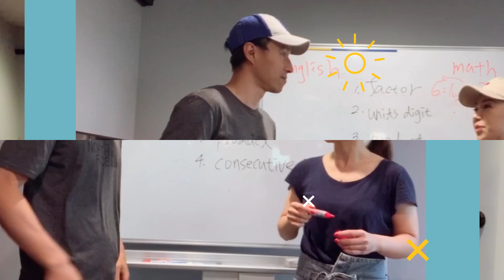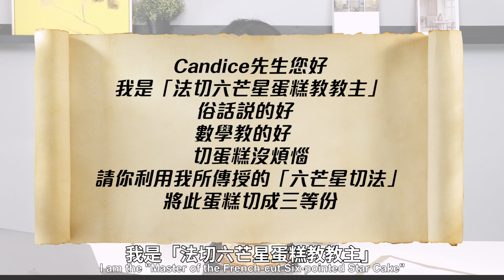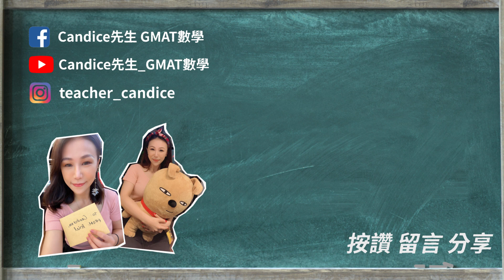數學急轉彎 三個人誰都不能得罪？蛋糕怎麼切最公平啊？｜Candice先生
大家是不是都陸續在開始過母親節了呢？
你有沒有想過，如果只有三個人
要怎麼切蛋糕最公平？
誒～不是你想的賓士切法哦，介紹幾個華麗的、最公平三等分切法給你看看

下次要切蛋糕時，記得試試看喔～～

🔺你正在尋找 MBA 或商學院相關課程的專業人士嗎？
🔺你希望準備留學考試的路上有人陪伴少走一點冤枉路，或是自己摸索許久橫衝直撞卻還達不到目標？

📌課程諮詢、免費體驗、難題解答及不定期更新資訊
📌GMAT / GRE / SAT / 商學院研究所 線上家教